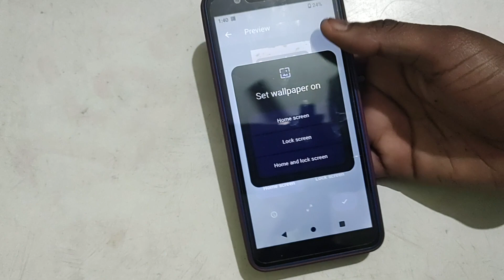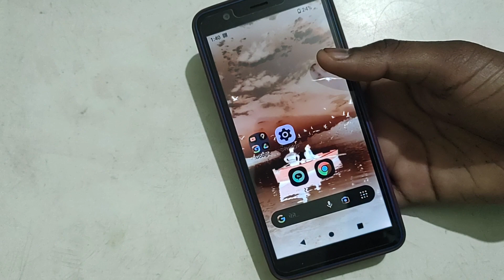How to update wallpaper in LAVA Z21, LAVA Z21 wallpaper settings